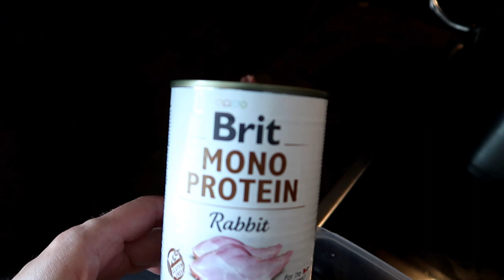Day in the Life of a Belgian Shepherd Dog | What we do on a Rainy Day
In this episode of our 'Day in the life of a Belgian Shepherd dog' vlog series, we show you what we normally do on a rainy day. We dusted off a bit of obedience and Rancho's old dog tricks. We also took a walk in the rain and in the end, I talk to you about how the elimination diet has been working for us so far. Hope you enjoy :)

And you can also follow Rancho on Instagram!